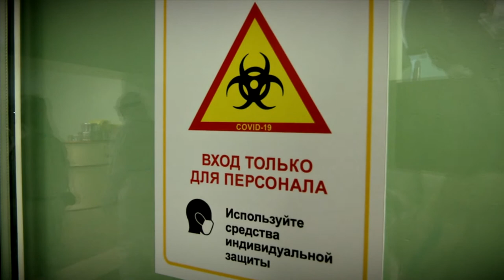Тверские врачи показали, как лечат тяжелых пациентов в реанимации инфекционного госпиталя